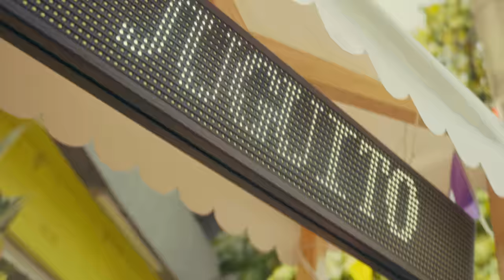Juguito E' Piña